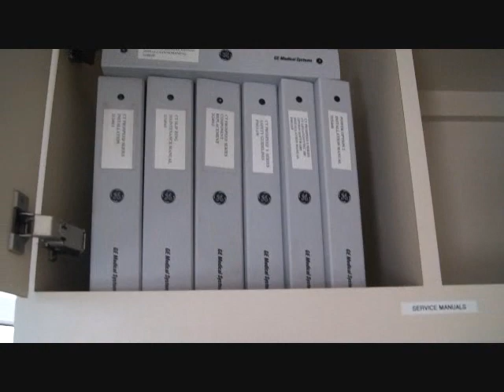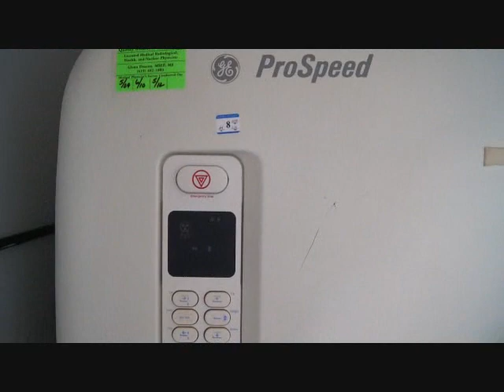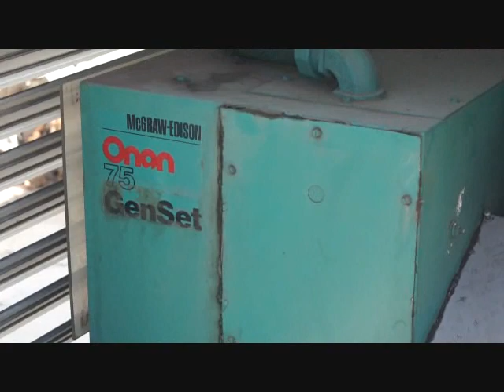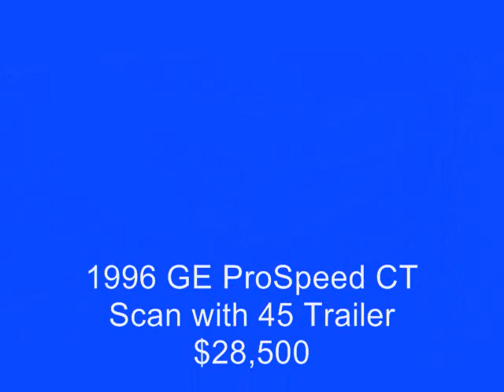1996 Prospeed CT Scan and Mobile Medical Trailer for Sale San Diego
Order - price 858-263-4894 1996 Prospeed CT Scan and Mobile Medical Trailer MOBILE CT SCAN FOR SALE - 1996 GE Prospeed CT scan complete with new tube and 45 foot custom medical trailer with 75,000 amp generator $28,500.00 USA - The trailer is in excellent condition and includes stairs and a mobile hydrolic lift for patients that cannot get up stairs. This medical trailer comes with an official bill of sale from the hospital for registration of the trailer unit with DMV if necessary. If you are looking for a used CT scan this is a great opportunity to have a mobile unit that does not need installation and can go to other locations and not take up space inside a hospital or clinic. Used 1996 Prospeed CT scan has brand new tube ready for 2-3 million single slice frames.